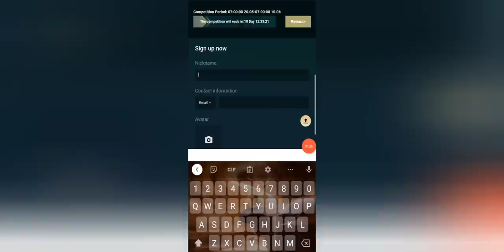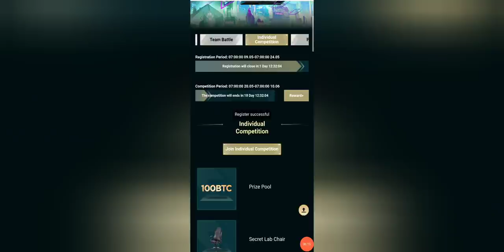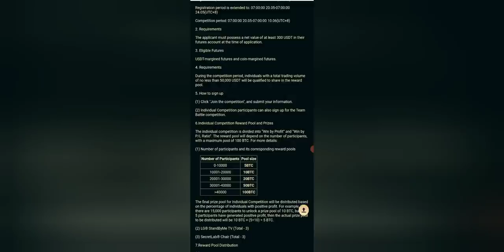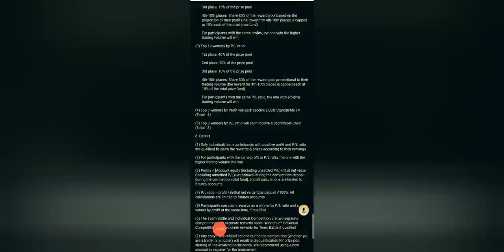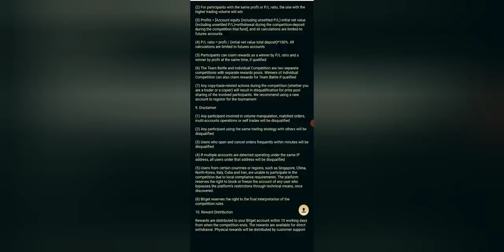Chance to Earn 200 Bitcoin - Bitget KCGI TRADING COMPETITION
CLICK HERE TO CREATE Bitget Account & get $153 Bonus.

CHANCE TO EARN BITCOIN BY JUST PARTICIPATING IN A KCGI TRADING COMPETITION.

BITGET offers a wide selection of crypto coins and tokens for trade through the spot or futures market, with low trading fees. Bitget has received regulatory licenses from the US, Canada, and Australia, making them a trusted exchange. Bitget is available for mobile or desktop and has a simple sign-up process.

Serving more than 2 million customers in 50 countries, Bitget aims to contribute to the adoption of decentralised finance on a global scale. Since its launch, Bitget has become the world's largest crypto copy trading platform, through the gaining popularity of its flagship One-Click Copy Trade products.

_____________________________/SOCIAL LINKS\___________________________________